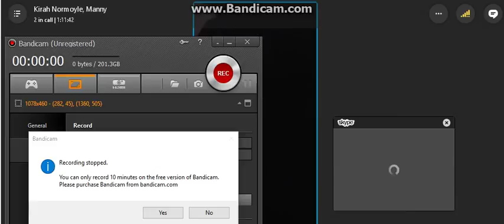"You Die" - Dark Souls: Saga of Parry the Platypus - Skype Shenanigans Episode 2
For dreams to come true
Believe in your dreams, come what may

With so much to do
And so little time in a day

We all pretend
The rainbow has an end
And you'll be there my friend
Someday

Tomorrow is not far away